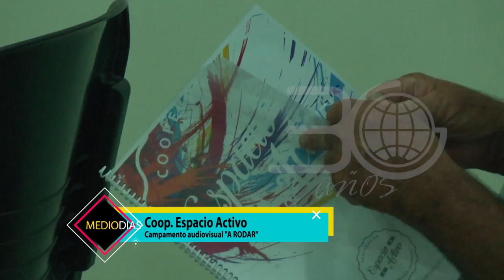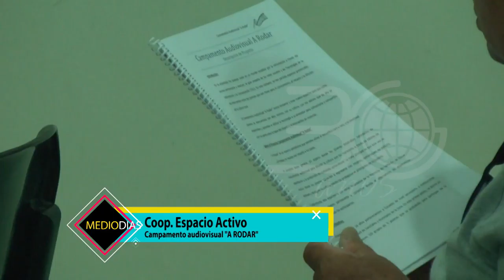Campamento audiovisual "A Rodar" | Coop. Espacio Activo